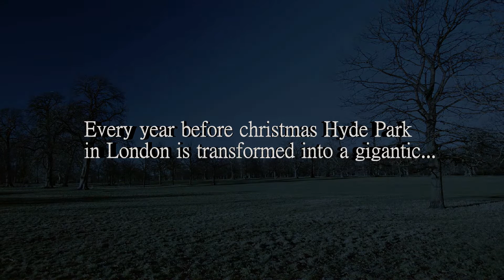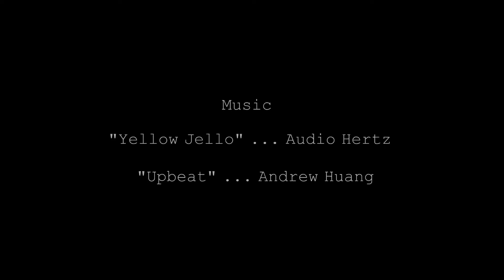Winter Wonderland in Hyde Park, London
Every year before Christmas Hyde Park in London is transformed into a gigantic Winter Wonderland. Lots of attractions, colourful lights and lot of action. Join us for a ride.